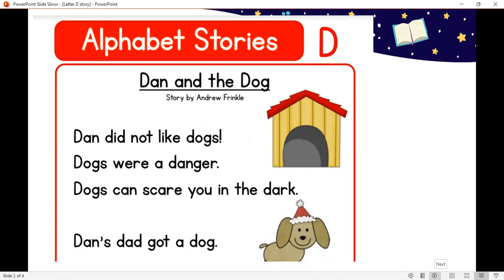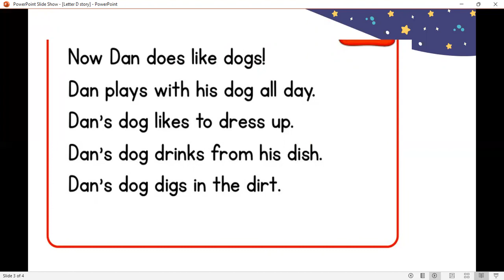Reading Letter D Story for Kindergarten